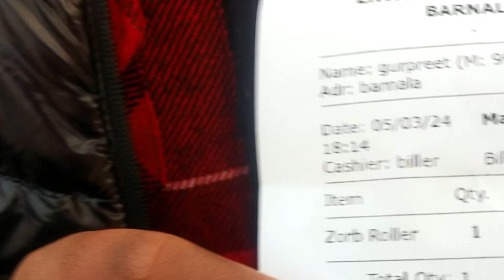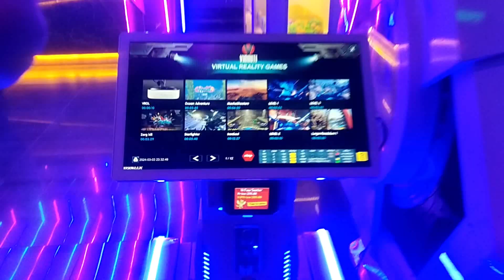JAI KA F0REIGN TRIP